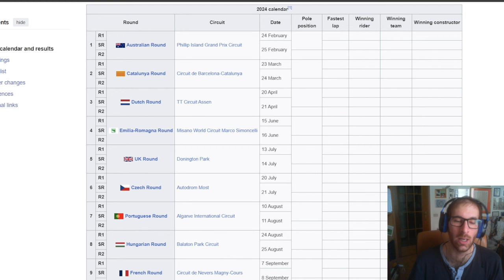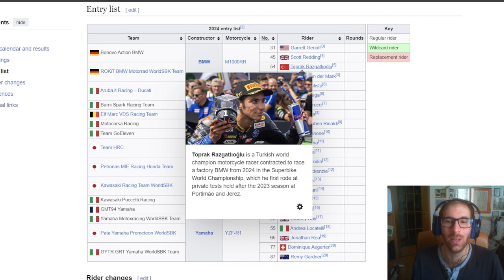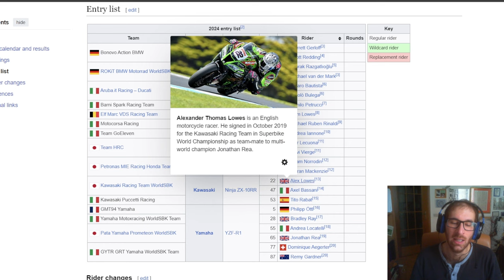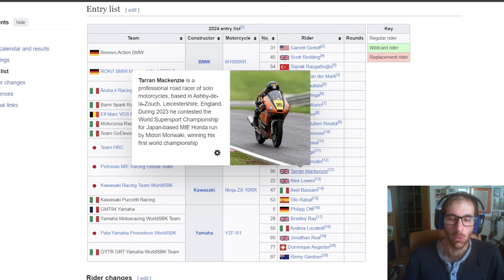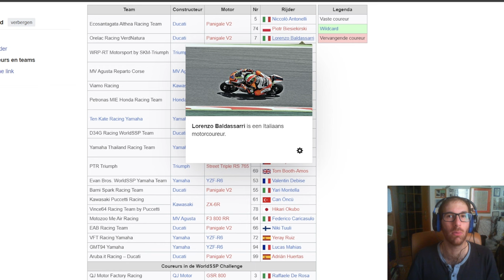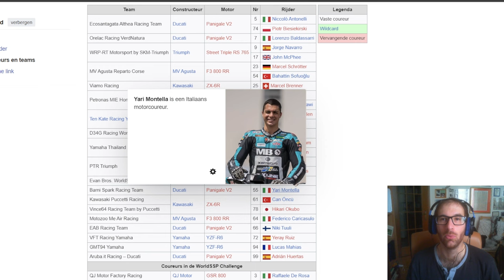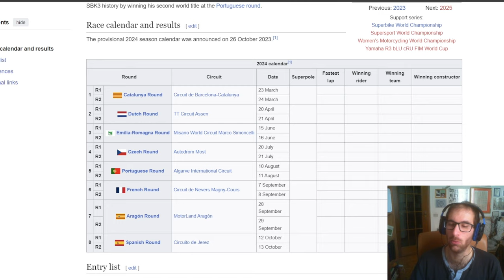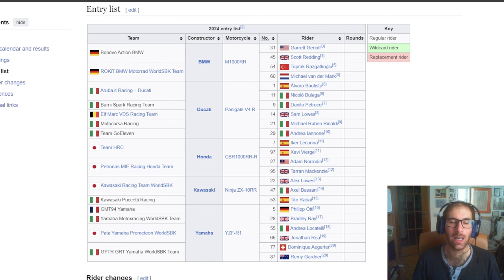Presentiamo il mondiale Superbike 2024. Quanto inciderà il peso minimo moto/pilota nei pronostici?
SE VOLETE SEGUIRMI IN ALTRI CANALI